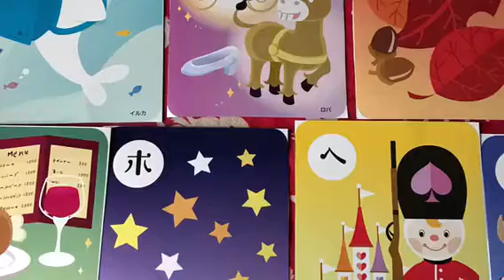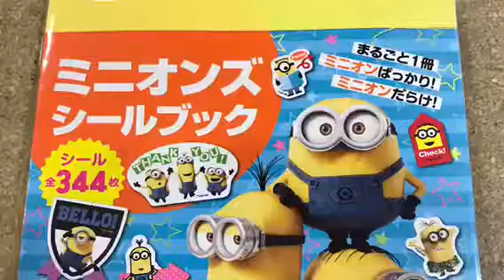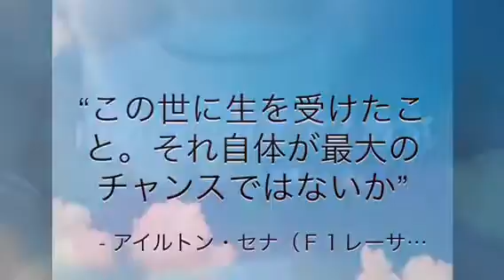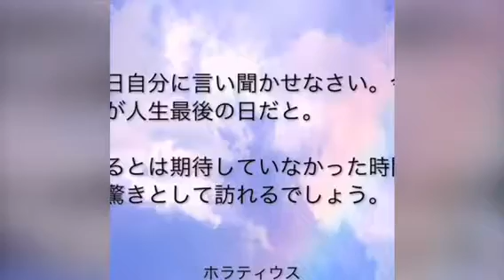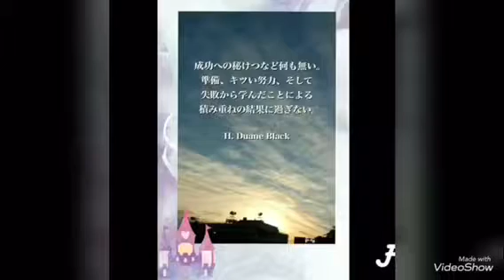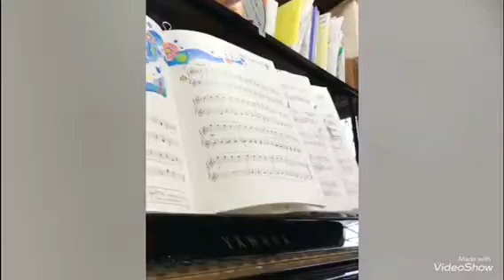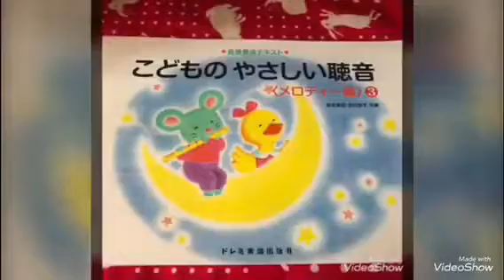南あわじ市ピアノ教室♫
今日もマイペースで練習を大切に